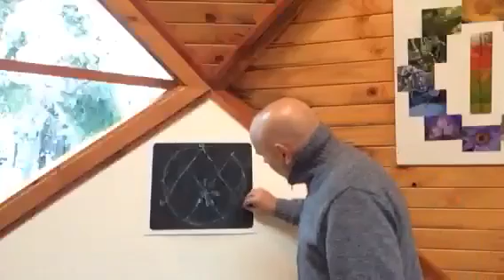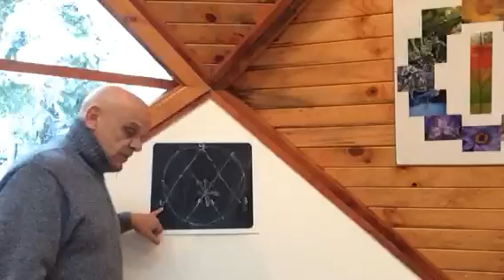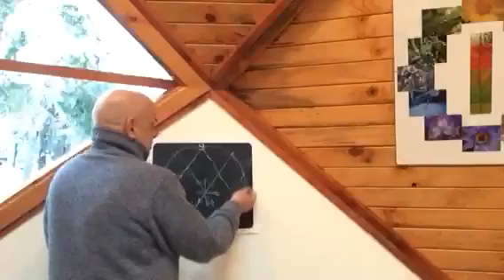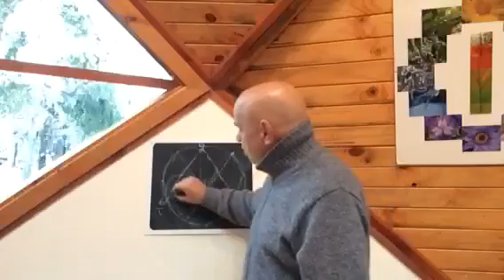CONOCIMIENTO UNIFICADO - La Percepción nos Conecta con la Totalidad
La percepción se educa, se entrena y es una herramienta natural para vivir la Totalidad.